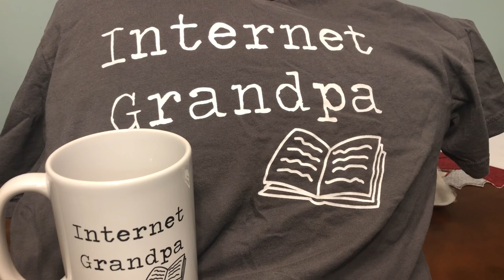Crispin: the cross of lead chapter 40 | audio book | CC Challenge A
"Crispin : the cross of Lead" is a Newbery award winner loved by many home schoolers. This book is on the CC Challenge A reading list.